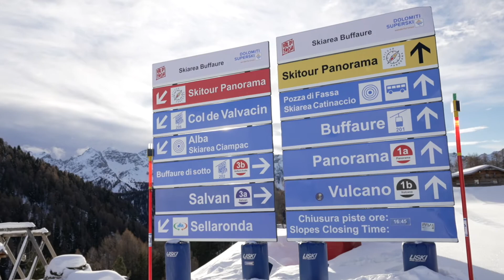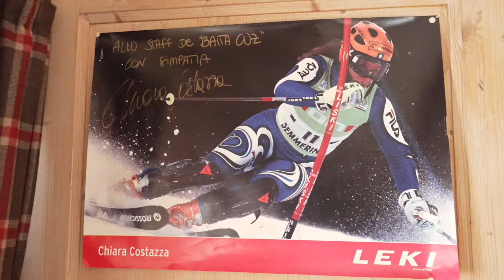DOLOMITI SUPERSKI TOUR ep. 8 -Pista Panorama, Ski area Buffaure/Ciampac, Val di Fassa - ICARUS ULTRA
Continua l'appuntamento con il nostro tour tra le più belle piste delle Dolomiti introdotte dal grande campione azzurro Peter Fill: in questo ottavo episodio siamo a Pozza di Fassa in compagnia dell'ex nazionale di sci alpino azzurro Chiara Costazza